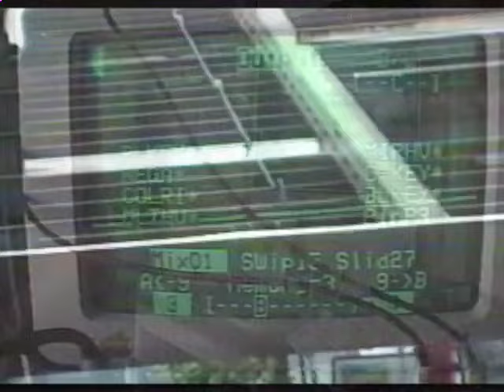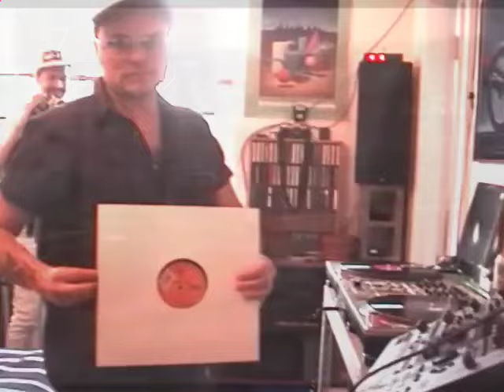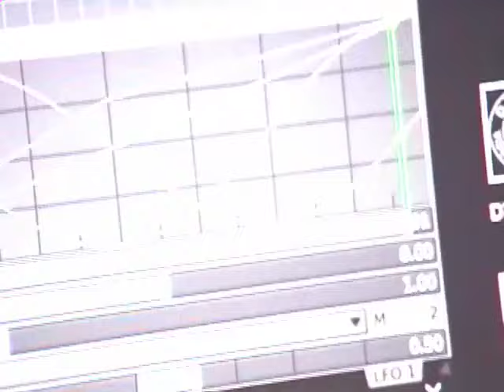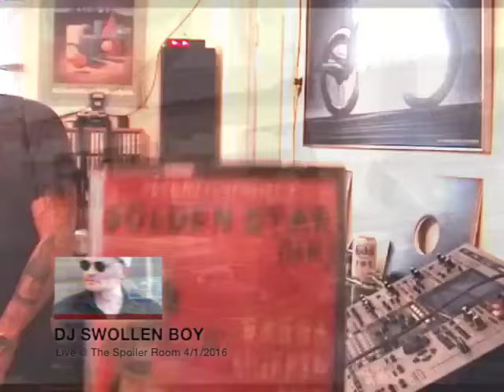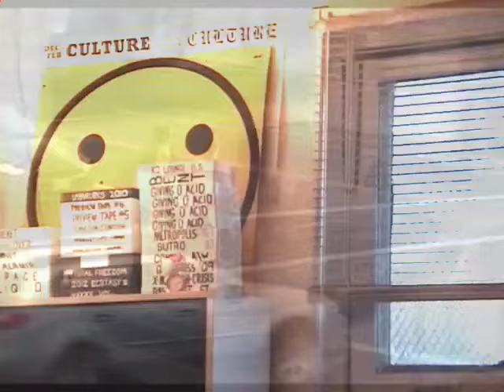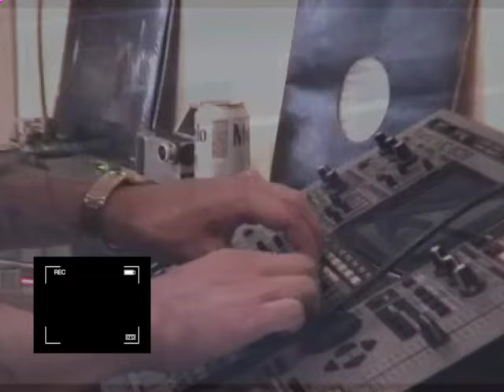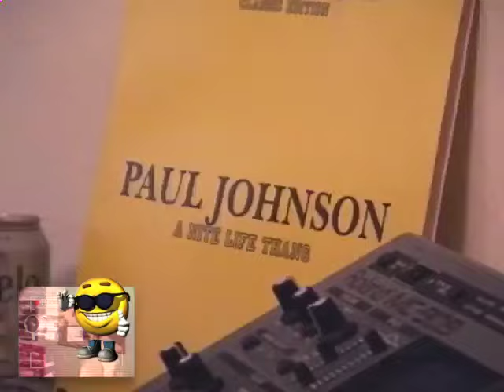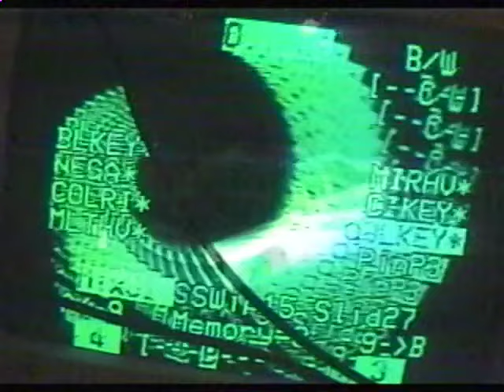Spoiler Room EP01: DJ Swollen Boy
Spoiler Room Episode 01: DJ Swollen Boy
Shot live at The Spoiler Room: 04/01/2016

AIRING ON PORTLAND CABLE ACCESS:
Channel 22: Friday, 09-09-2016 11:30 pm
Channel 22: Friday, 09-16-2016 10:30 pm
Channel 11: Saturday, 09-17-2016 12:00 am
Channel 23: Saturday, 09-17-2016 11:30 pm
Channel 23: Tuesday, 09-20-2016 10:00 pm